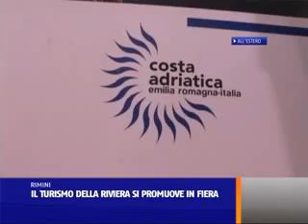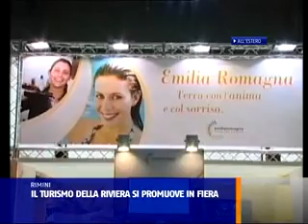IL TURISMO DELLA RIVIERA SI PROMUOVE IN FIERA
L'Emilia Romagna sbarca a Berlino. In occasione della borsa internazionale del Turismo quattordici operatori turistici della regione saranno presenti dal 6 al 10 marzo nella capitale della Repubblica federale di Germania. Con il coordinamento di Apt Servizi le imprese regionali verranno ospitate nello stand Emilia Romagna collocato nell'area Enit dove verrà allestita anche una sala stampa per l'incontro con i media tedeschi. Lo stand regionale sarà arredato con grandi pannelli che rilanceranno, assieme al video in lingua tedesca, la campagna di comunicazione "Emilia Romagna - Terra con l'anima e col sorriso", filo conduttore delle azioni promozionali 2013. Presenti a Berlino il presidente di Apt Servizi Liviana Zanetti e il sindaco di Rimini Andrea Gnassi che avrà incontri con la stampa tedesca. Nella giornata inaugurale dell'ITB, Apt Servizi presenterà la seconda edizione di "BlogVille Emilia Romagna" che inizierà il 29 aprile e avrà una durata di cinque mesi. Questo innovativo progetto di comunicazione digitale per la promozione di una destinazione turistica ha visto la partecipazione, nella sua prima edizione nel 2012, di oltre 50 travel bloggers internazionali provenienti da 11 paesi che hanno visitato e raccontato l'Emilia Romagna sul web. La Germania è il mercato turistico estero centrale per l'Emilia Romagna e Apt Servizi ha messo a punto nel 2013 un Piano di interventi che prevede la partecipazione ai più importanti eventi fieristici e la realizzazione di educational per tour operator e giornalisti. Al momento sono 29 gli operatori turistici regionali presenti che propongono pacchetti-vacanza. Al mercato tedesco è dedicato anche il sito Internet dove, oltre a informazioni dettagliate sull'offerta turistica regionale, si può accedere a proposte vacanza messe a punto dagli operatori regionali.